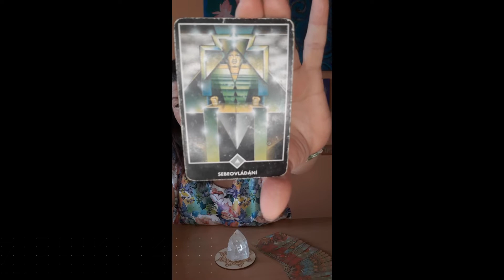Karta na týden od 22 3